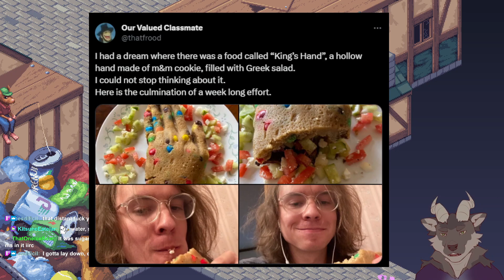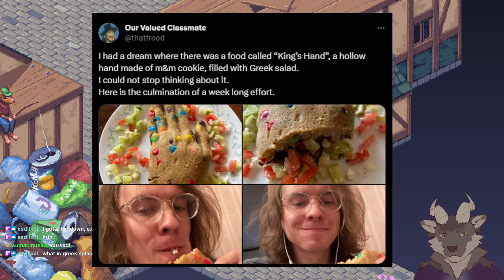Small Saga Playthrough - Part 8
Venture below the streets of London, and you will find the medieval kingdom of rats, mice, moles, squirrels, and shrews known as Rodentia. Venture below the streets of London, and you will find the medieval kingdom of rats, mice, moles, squirrels, and shrews known as Rodentia.